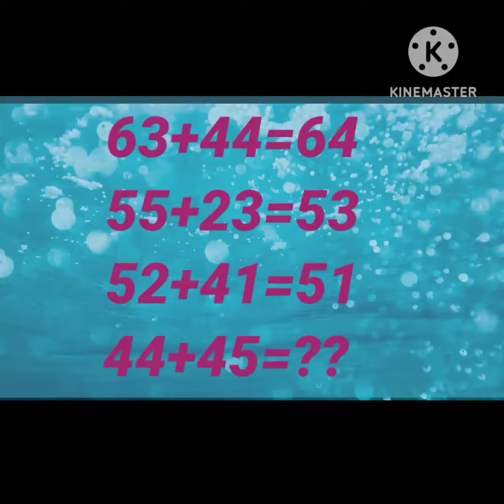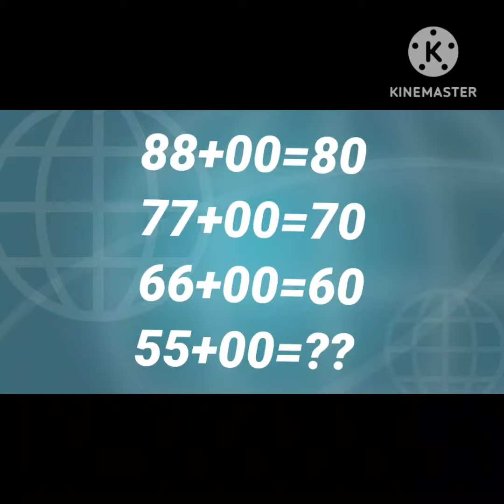math puzzel study the question 😜🔥mathpuzzles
maths puzzle
 math puzzle
 puzzle
 puzzles
 maths
YouTube chainal

answer
the dots
answers
Math Puzzle
Maths Puzzle
puzzle math
puzzle math questions answers malayalammath puzzle questions | mathfun | mathpuzzle | mathpuzzles | laxaman mathskills | mathsmath puzzle
puzzle
 maths puzzle
maths puzzles
 math puzzles
 logic puzzles
puzzler
 Anish Study
puzzles
puzzles for kids
Puzzle Question,
 excellent academy
 ganit ka puzzle
 mathematics puzzle
 mathematics puzzle book
maths puzzle
 math puzzle
 riddle
math quiz
math puzzles
Math puzzle
 Maths puzzle
Puzzlw
 Puzzle
How to solve maths puzzle
 Imransirmaths